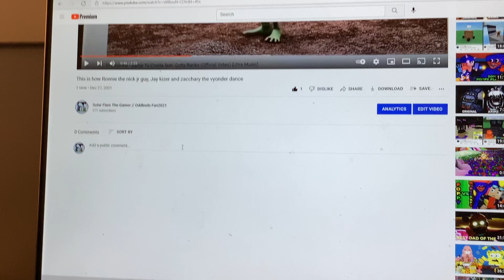Welp, Ronnie the nick jr guy, Jay kizer, and zacchary the vyonder didn’t comment in my video